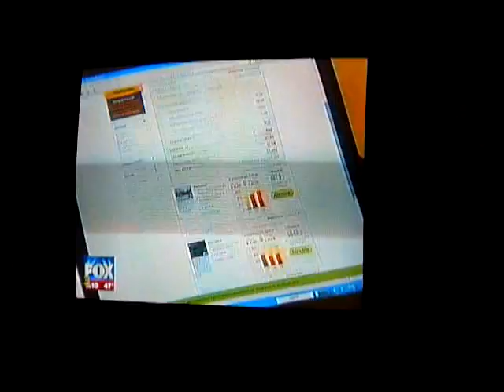Fox News Chicago Audio Mess up 5-10-09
I was watching my local news and the audio was all messed up so i went and got my camera and had to share it with everyone!